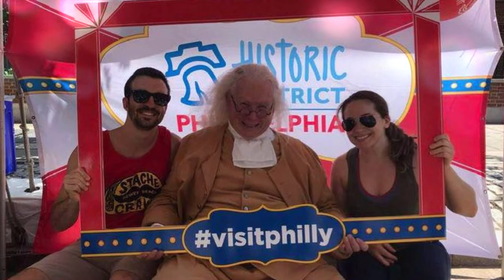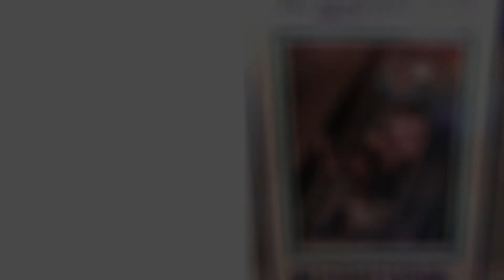Julie & Ryan Welcome Party Slide Show 8 27 21